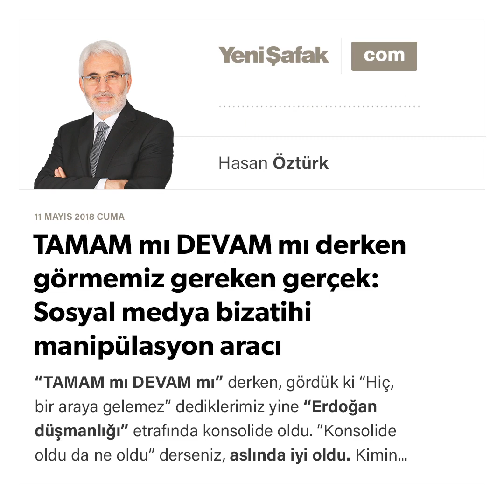Hasan Öztürk - TAMAM mı DEVAM mı derken görmemiz gereken gerçek: Sosyal medya manipülasyon aracı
"TAMAM mı DEVAM mı” derken, gördük ki “Hiç, bir araya gelemez” dediklerimiz yine “Erdoğan düşmanlığı” etrafında konsolide oldu. “Konsolide oldu da ne oldu” derseniz, aslında iyi oldu. Kimin ne olduğu ortaya çıktı. PKK'lısı, FÖT'cüsü, Amerikalısı, Almanı, “İslamcısı”, liberali, müptezeli, Saadetlisi, İP'lisi, ipsizi bir araya geldi.